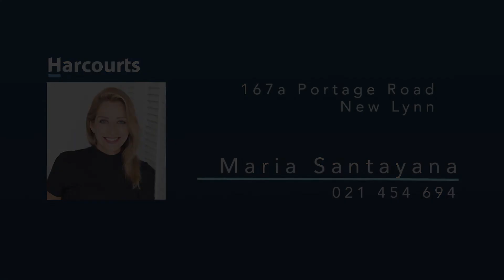Love at first sight...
You'll be a believer when you chance upon this spotless, easy-care home with a magically tranquil outlook of towering pines and the perfectly maintained grounds of the Titirangi Golf course.

Surrounded by pretty landscaped grounds this home possesses an appealing blend of understated elegance and function. It has a well-thought-out floor plan, everything faces the right way and it certainly has none of the 'fish bowl' feel that has become increasingly common with the rise of high-density developments across the city. It's quiet. It's private. It has a wonderful feel.

The kitchen is spacious with ample workspace and the roomy open plan living is extended beautifully by large covered decking (and yes, the spa pool stays). Indoors, a heat pump will keep the temperature perfect for you this winter.

And there is a degree of separation between all bedrooms, the main bathroom being positioned between the two on the ground level (one with gorgeous garden views) and a large bedroom, bathroom and sun-drenched balcony on the upper floor.

Access to the attic in the garage provides heaps of storage space and there is a decent sized garden shed for your tools and equipment. Plenty of OSP in addition to garaging. Not much that hasn't been thought of here.

You won't have to venture far to find something to do in your downtime either as there are a plethora of options nearby: from the pretty boardwalk in Shadbolt Park across the road, to brunch at Bolton St Cafe, exploring Blockhouse Bay cafes and shops or coastal walks nearby or taking a short drive to artsy Titirangi Village.

A wonderful home with a uniquely special position. Could it be right for you?

Viewing is strictly by appointment. Call Maria on 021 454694 for more information.